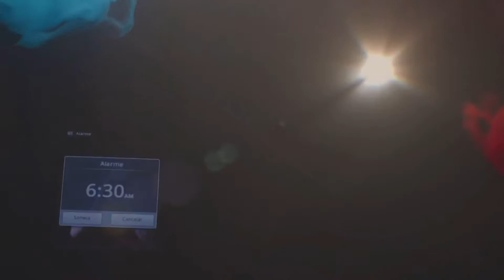The Crazy Redneck 30oz Slam - Jack and Coke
6 shots of whiskey rest filled with coke - slammed.

This account is all about positive entertainment, comedy and informative reviews with different perspectives you may not have heard on topics. We take your suggested challenges, reviews or topics and throw a twist on them for your enjoyment and entertainment. We have a goal to make people laugh and hear how we made their day, or how we can make their day in the future.